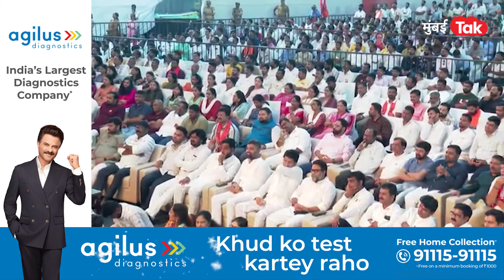Raj Thackeray विधानसभेआधी PM Modi यांच्यासह Sharad Pawar, Ajit Pawar यांच्यावर का बरसले?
राज ठाकरेंच्या उपस्थितीत मुंबईत राज्यस्तरीय पदाधिकारी मेळावा पार पडला.या मेळाव्यातून राज ठाकरेंनी शरद पवारांवर फोडाफोडीच्या राजकारणावरुन टीका केली. तर पंतप्रधान मोदी अजित पवारांना जेलमध्ये टाकतो म्हणाले आणि पुन्हा मंत्रिमंडळात घेतलं.असा जोरदार हल्लाबोल राज ठाकरेंनी केला.